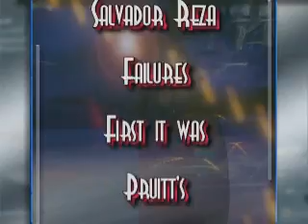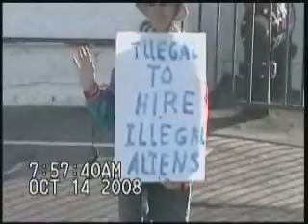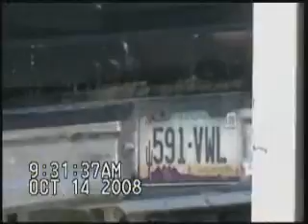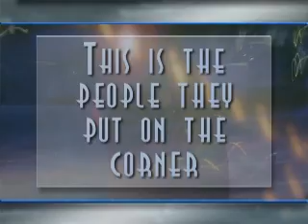Oct today 14 Part 1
Interesting DAY had an Assult with a deadly weapon